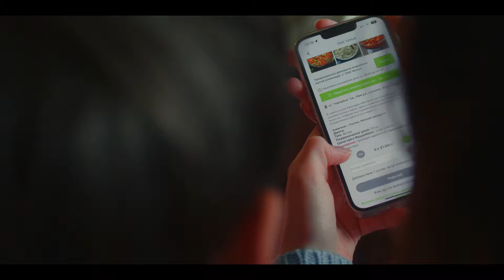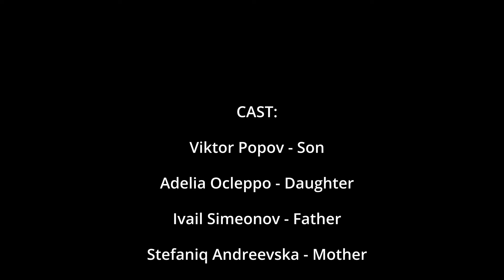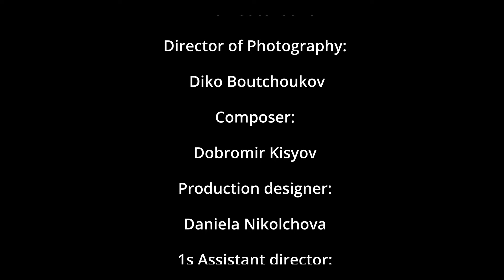Save Christmas. Save food with FoodObox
PRODUCTION COMPANIES:

Megaverse & Stela Films

TECHNICAL SUPPORT:

AVA cine rental & Dechev Visuals

MUSIC COMPOSED BY:

Dobromir Kisyov

CAST:

Viktor Popov - Son

Adelia Ocleppo - Daughter

Ivail Simeonov - Father

Stefaniq Andreevska - Mother

Nikoleta Aleksieva - Elf

Reyv - The Dog

CREW:

Producers:

 Ivo Sl. Nikolov - Megaverse

Stela Ivanova - Stela Films

Jane Dimitrova - FoodObox

Script:

Diko Boutchoukov

Director of Photography:

Diko Boutchoukov

Composer:

Dobromir Kisyov

Production designer:

Daniela Nikolchova

1s Assistant director:

Georgi Georgiev

1st Assistant camera:

Dimitar Tsvetkov

2nd Assistant camera:

Misho Mladenov

Gaffer:

Manol Mitrev

Spark:

Ismail Falton

Make up:

Nataliya Marinova

Edited by:

Stela Ivanova & Diko Boutchoukov

Colorist: Diko Boutchoukov

Special thanks to:

Ninella Varbanova